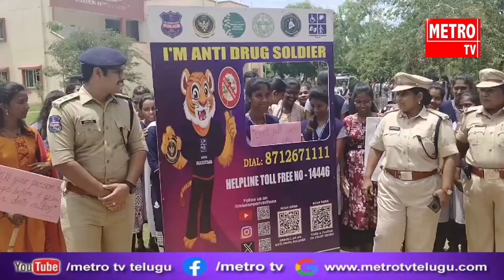ఆర్జీయూకేటీలో ప్రపంచ డ్రగ్స్ అక్రమ రవాణా వ్యతిరేక దినోత్సవం